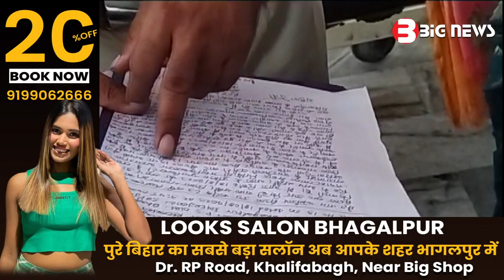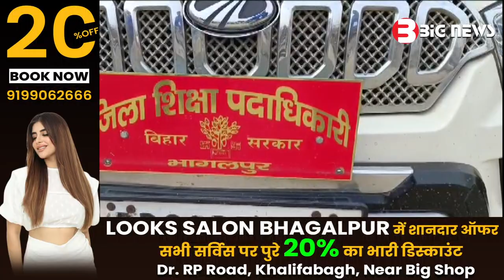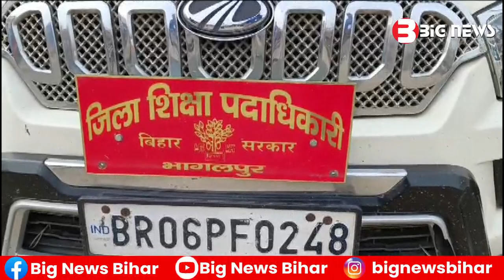Bhagalpur News - 18 August 2023 | Bhagalpur ki aaj ki khabar | Bhagalpur Todays News